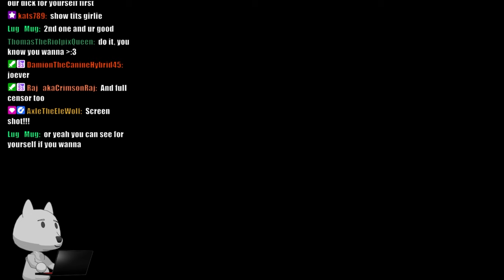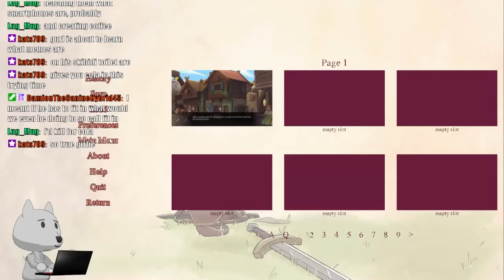Dumb Furry Reads Sylving Part 3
We're almost a liar liar pants on fire